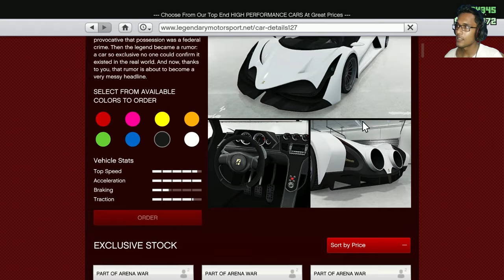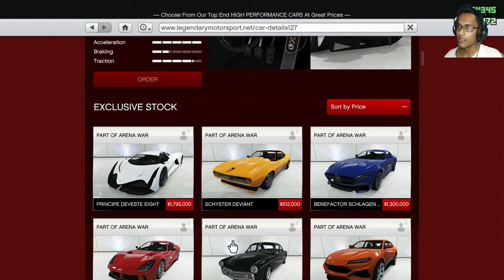GTA V ONLINE SINHALA GAMEPLAY !!! UPDATE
Played on high settings

PENTIUM G4560 3.5GHz
8GB 2400MHz HyperX Fury RAM
GIGABYTE GEFORCE GTX 750 2GB
ASUS ROG H270F  MOTHERBOARD